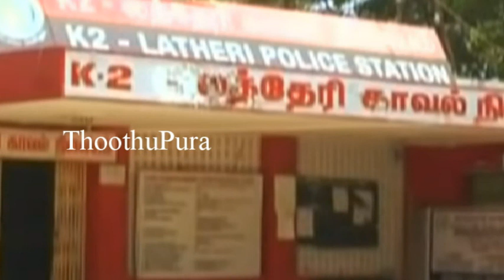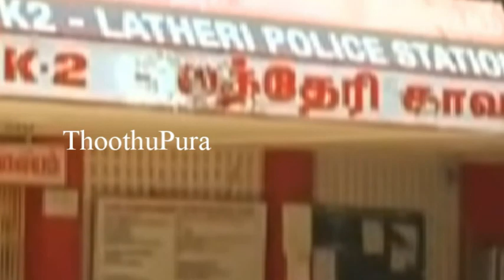வேலூர் மாவட்டம், லத்தேரி அடுத்து புதூர்மேடை சேர்ந்த கல்பனா செய்ததை பாருங்க | Thoothupura